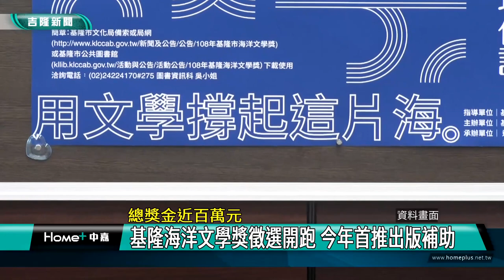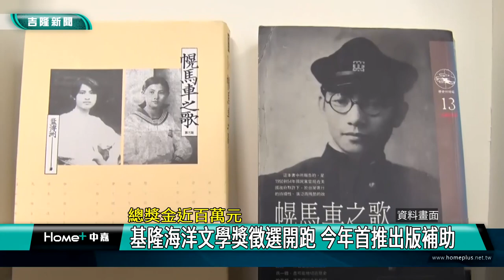文化 基隆|文學獎 作者|徵選 開跑|地方 海洋|創作 寫作|散文 新詩|出版 個人|2022 中嘉新聞|總獎金近百萬元 基隆海洋文學獎徵選開跑 今年首推出版補助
總獎金近百萬 基隆海洋文學獎徵選起跑 新增學生獎及獎勵出版補助

（中嘉吉隆新聞記者張啓騰/基隆報導）兩年一次的基隆海洋文學獎徵選活動又來了，今年除了設立學生組特別獎以鼓勵學生投入文學創作外，更首度推出文學創作出版補助計畫，希望藉此支持個人或團體出版與基隆有關的著作，期盼為基隆這座城市留下更多好的紀錄與作品。